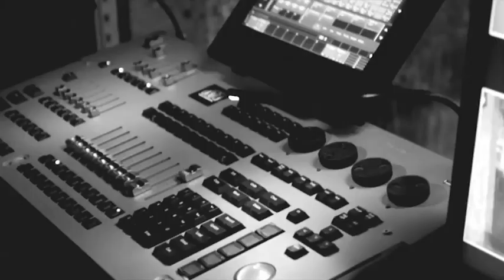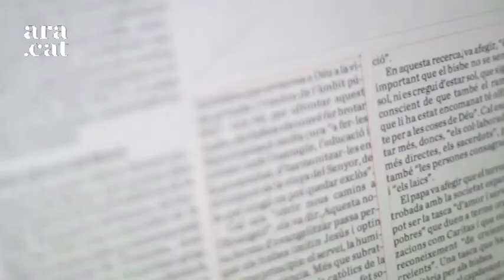Entrevista d'Esther Vera a Elsa Artadi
Esther Vera entrevista a la portaveu de Junts per Catalunya Elsa Artadi.